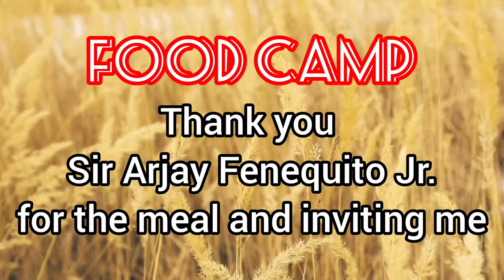TAONG HALAMAN PRANK or BUSHMAN PH: MARIGONDON & COLON". SHE GRAB HER FOOD TIGHTLY. 😁🥰👍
Thank you to sir Arjay for inviting me, and also to people of Colon for such a good sport and updated for the generation that we have now.
and it's a big help
Thank you again and enjoy watching. ✌️😁 ♥️